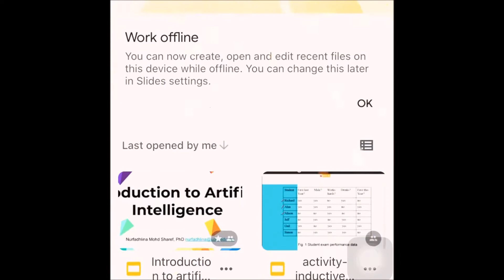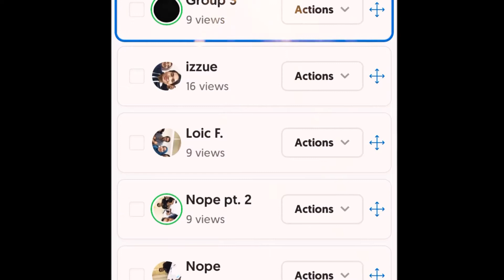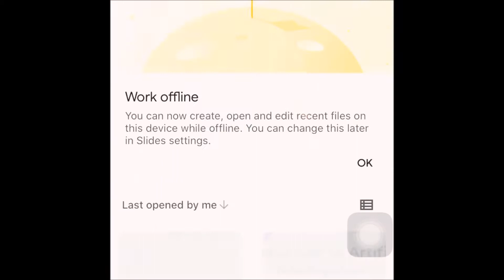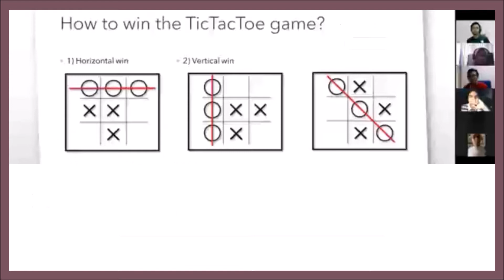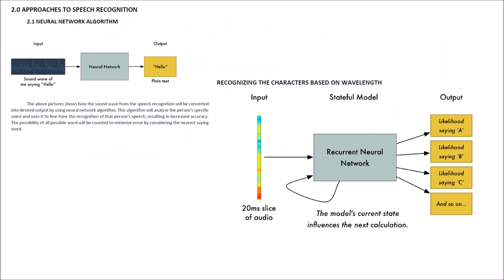AI Course memories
This is a video to commemorate SSK4602's (group 5, batch S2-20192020 from Universiti Putra Malaysia) experience learning online as an aftermath of COVID-19 pandemic. We had many happy moments and new experience throughout various activities in learning AI.